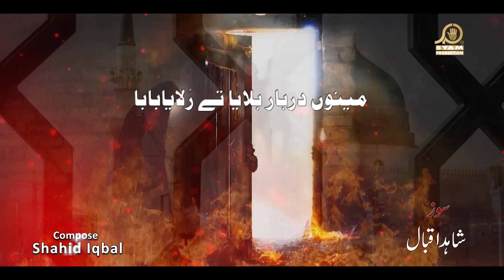New Noha 2020 | Maino Darbar Bulaya | Imran Irfan Party | Ayam E Fatmiya 2020